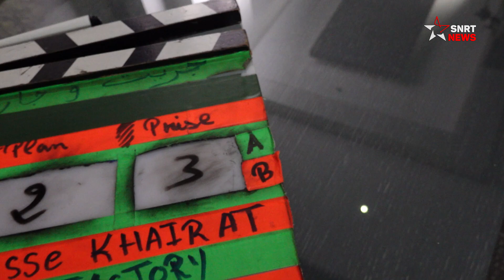زينب عبيد : دوري في جريت وجاريت سيحبه المغاربة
تشارك الممثلة زينب عبيد في المسلسل التلفزيوني "جريت وجاريت" الذي تخرجه لميس خيرات، وتنتجه الشركة الوطنية للإذاعة والتلفزة، في الوقت الذي تنفذ إنتاجه شركة "إيماج فاكتوري".
تجسد الممثلة زينب عبيد شخصية "غيثة" في مسلسل "جريت وجاريت"، وهو دور زوجة وأم تكافح وتشتغل لمساعدة زوجها في تحمل مسؤوليات الحياة.
تلتقي زينب عبيد في هذا المسلسل، مع مجموعة من الأسماء الفنية الوازنة، وهو ما تعتبره تحديا بالنسبة إليها لأنه يحفزها لبذل مجهنود مضاعف لتكون في مستوى هؤلاء الفنانين.
تقول " الاشتغال مع أسماء فنية قديرة، يدفعني لتقديم أحسن ما لدي من قدرات وطاقات لأكون في نفس مستواهم".
وأثنت عبيد على المخرجة لميس خيرات وطريقة إدارتها للممثلين، واصفة إياها بالإنسانية والدافئة، زيادة على أنها تضع الممثل في وضع مريح خلال التصوير لمزيد من العطاء والتميز.
يرجى الاشتراك..